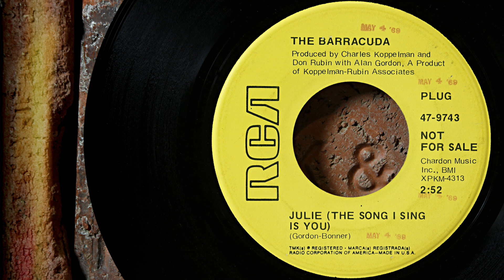The Barracuda - Julie (The Song I Sing Is You) ...1969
Another mystery band… It appears that The Barracuda was a pop/rock orientated band, releasing just two singles. If you have any info about the band and would like to share, please feel free to do so. … Info source discogs